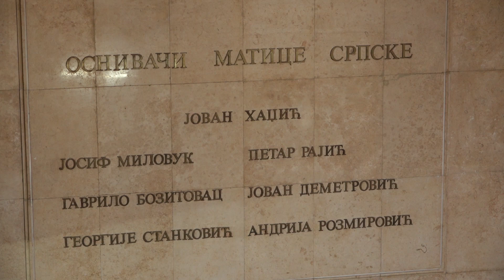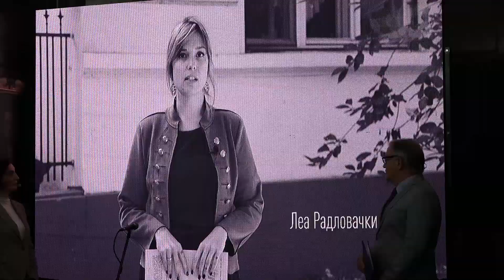Novi Sad, predsednik Vlade Igor Mirovic prisustvovao svecanoj akademiji povodom 80 godina Dnevnika